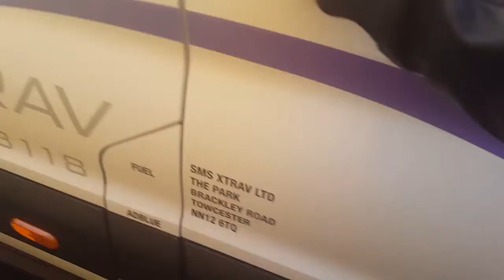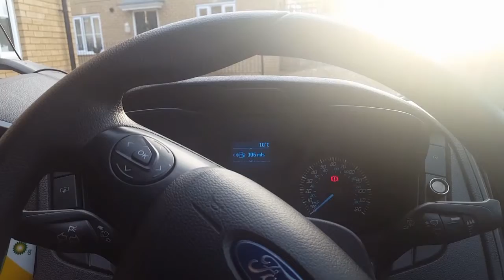Ford Transit HY15 BJJ